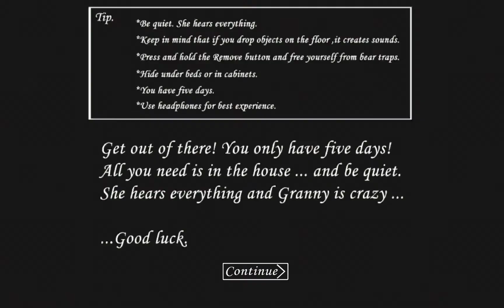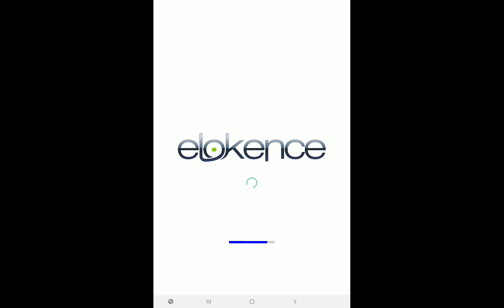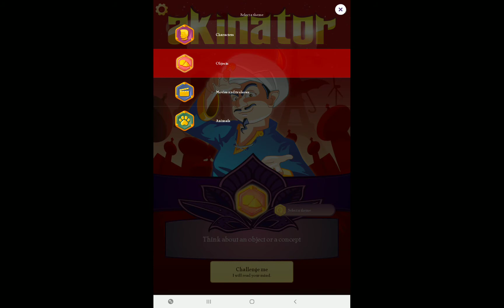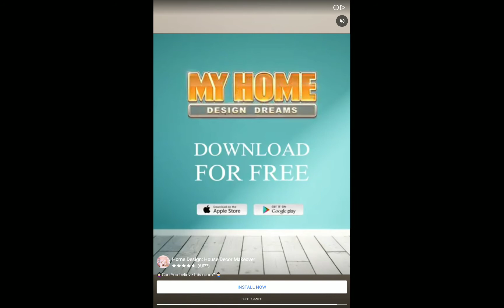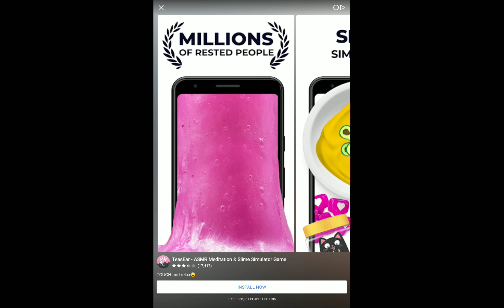even even more granny